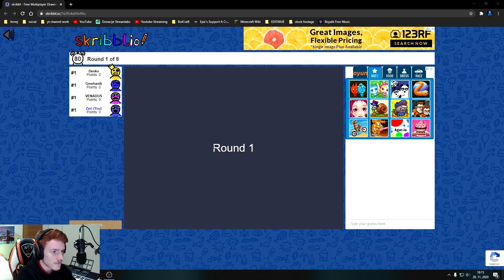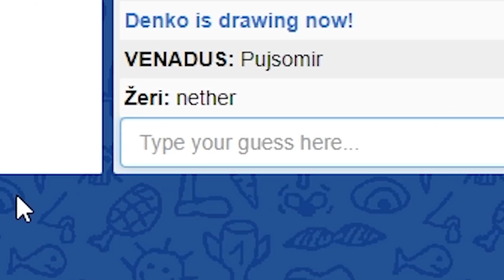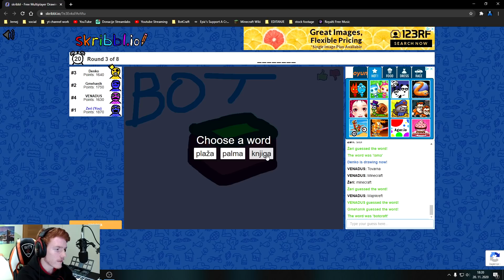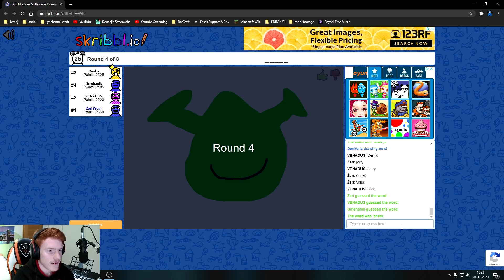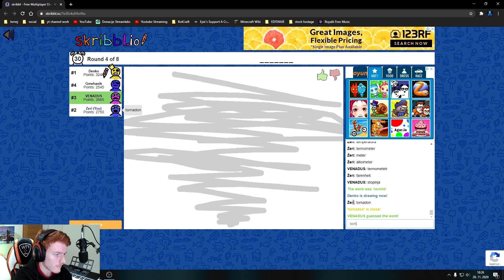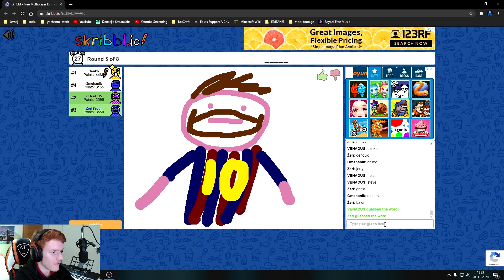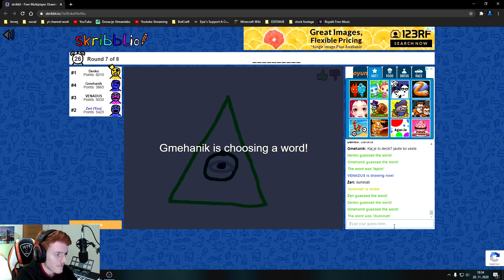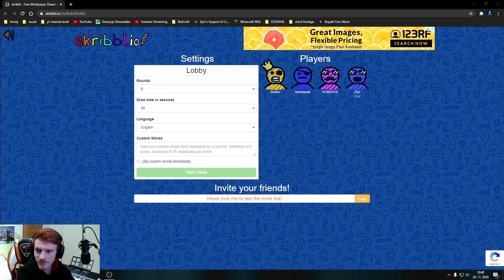Beyblade VS. Krava!? | Risarji se pomerijo | Scribble.io z @DenkoSLO,@Gtehnic in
Pozdravljeni v novem videu na mojem kanalu.

V današnjem videu boste videli kako smo se slavni risarji Denko, Gtehnic, Vidus in Jerry zopet pomerili v risanju.

URNIK UPLOADOV:
Sreda: 15.00 [Video]
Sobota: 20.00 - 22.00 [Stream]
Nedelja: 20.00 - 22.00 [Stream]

Če uživate v moji vsebini se ne pozabite Naročiti in Sherat moj kanal.